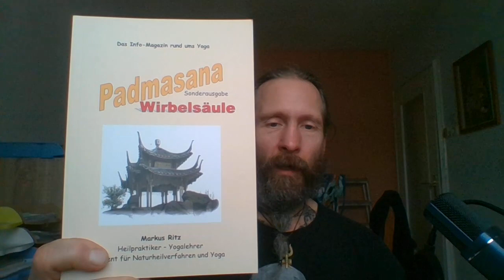TRENNUNG und SPALTUNG - Teil 1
Wie manifestiert sich die Trennung?